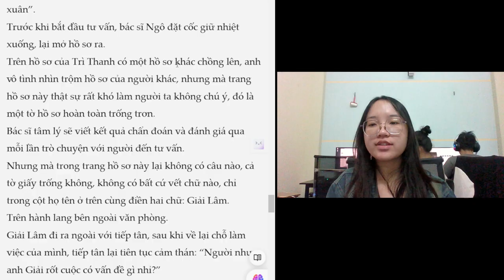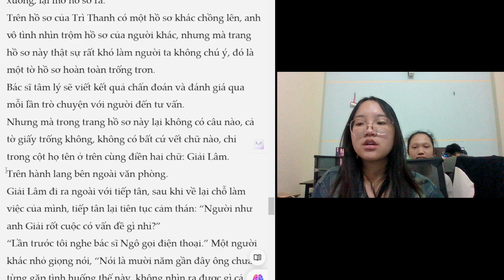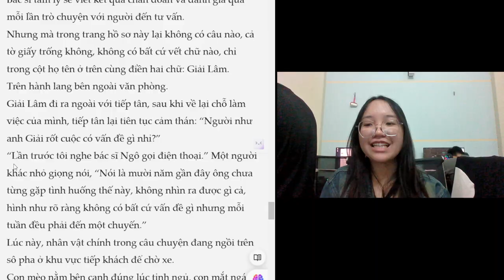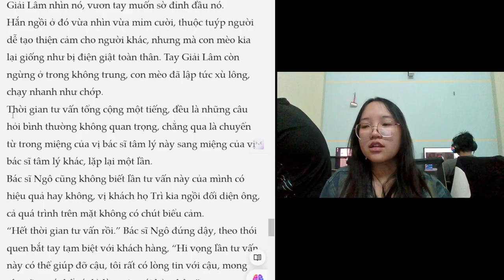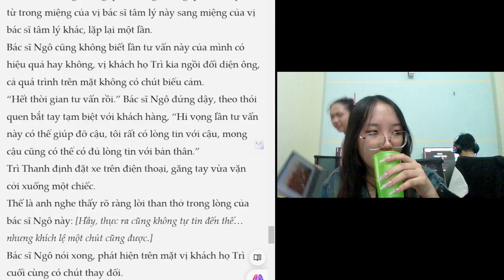Read a book with me: chapter 4 dangerous personality part 3